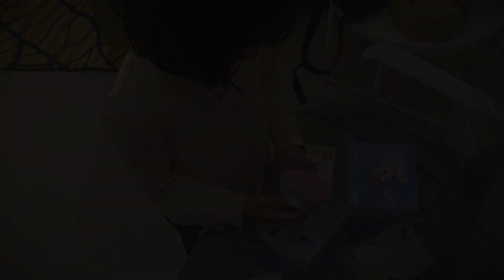Akhie UdeS | Anakku Ashfa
Lagu khas untuk Ashfa Azzahra